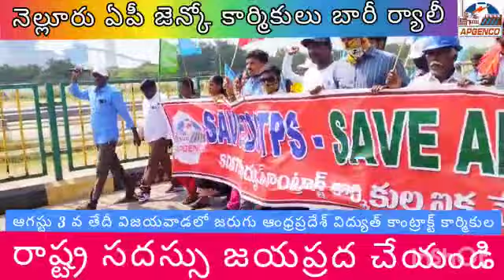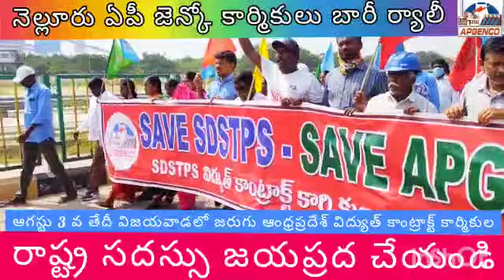ఏ పి జెన్కో ని కపాడుకుంటాం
Video from Anilkumar Amari